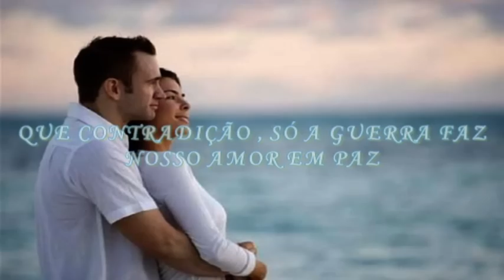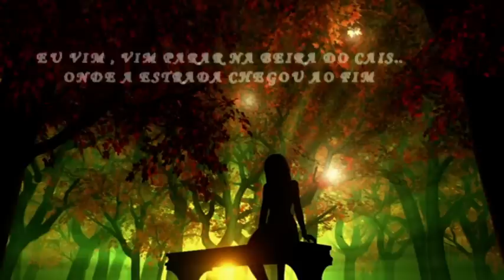A Paz- Zizi Possi